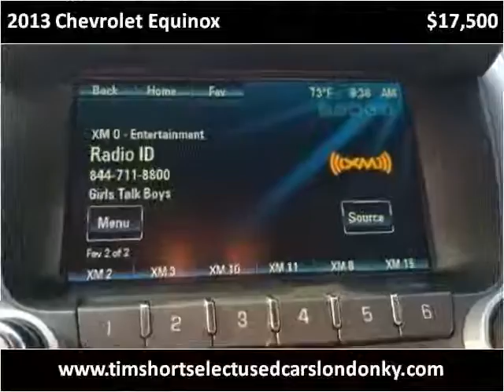2013 Chevrolet Equinox Used Cars London KY